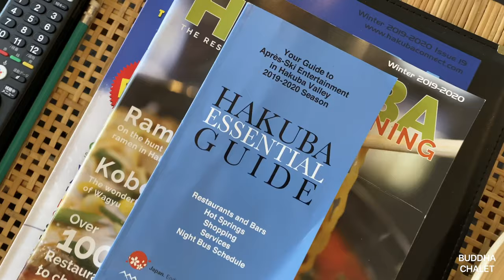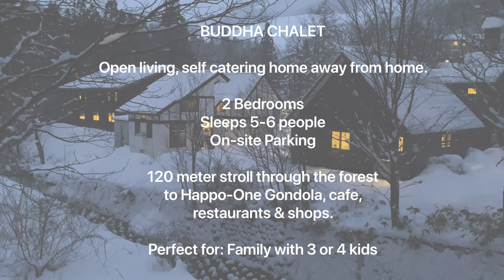Zen Chalets Hakuba - Buddha Chalet - Walk to Happo One Gondola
This self catering modern 2 bedroom home boasts quality finishes and furniture and is conveniently situated within a 5 minute walk to the Shirakaba Chair Lift, another 3 minutes to the Happo Adam’s Gondola (only 180m).
Next to a beautiful river and with views up to the Happo Gondola and mountains. Large entertainers dining table forms the hub of the chalet.
Sleeps 5 people comfortably or up to 6 with the sofa bed; master bedroom has a queen bed, 2nd bedroom has a double bunk bed plus a sofa bed is available in the lounge room.
Includes: Kitchen, Wifi, Apple TV with projector, Netflix, Kids Toboggan, Complimentary Pick Up/Drop Off
Perfect for: Family with 3 or 4 kids